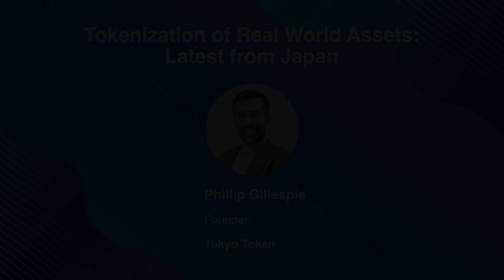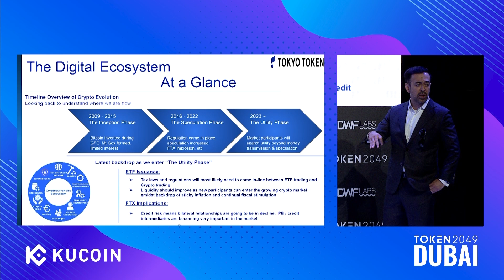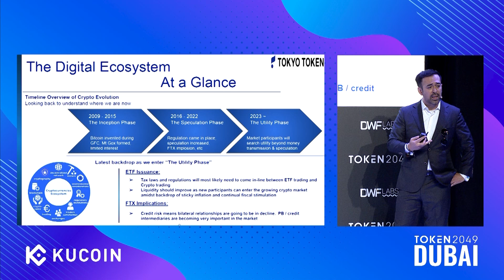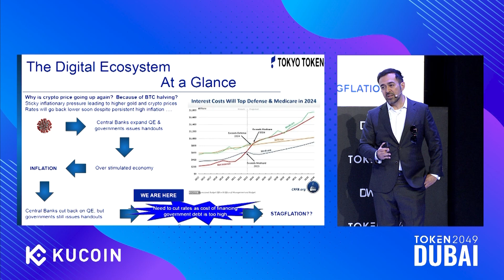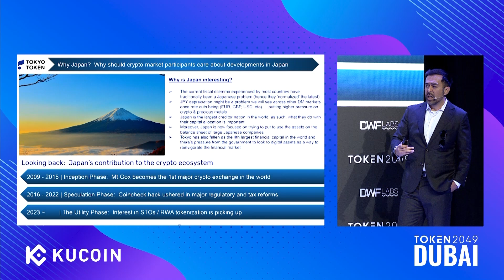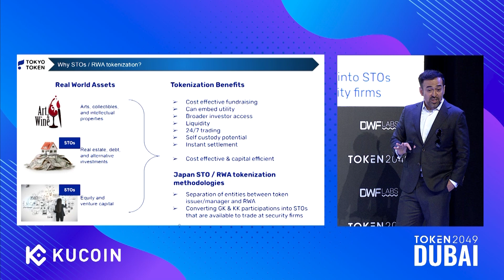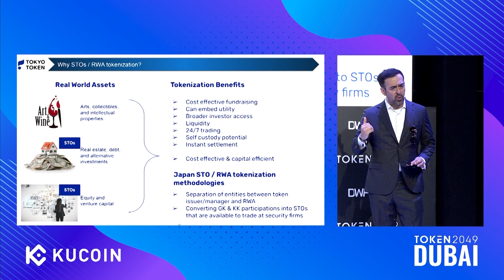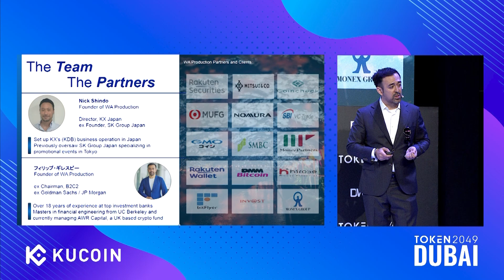Tokenization of Real World Assets: Latest from Japan - TOKEN2049 Dubai 2024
Keynote: Tokenization of Real World Assets: Latest from Japan

Speaker:
Phillip Gillespie, Founder @Tokyo Token